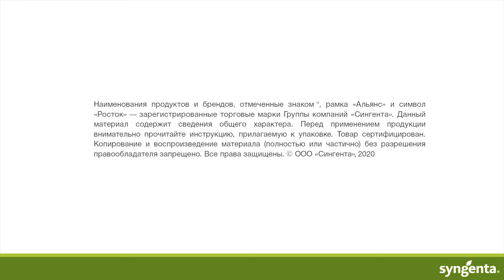МАКСИМ® ПЛЮС – Идеален для позднего сева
Когда в хозяйствах складываются все предпосылки к смещению посевной на более поздние сроки, то для защиты посевного материала технические эксперты «Сингенты» рекомендуют фунгицидный протравитель МАКСИМ® ПЛЮС, который идеально подходит для позднего сева:
• Отсутствует ретардантный эффект – всходы будут дружные при любых погодных условиях, при заглублении до 8-9 см все шансы получить запланированную густоту стояния посева;
• Контроль почвенной и семенной инфекции – для лучшей перезимовки и быстрого возобновление весенней вегетации;
• Безупречный контроль альтернариоза зерна и чёрного зародыша;
• Оптимальный фунгицидный компонент для создания баковых смесей с инсектицидом (если используются заниженные его дозировки для контроля вредителей в условиях низкой их численности в условиях позднего сева).
Как и все продукты для защиты семян Сингенты МАКСИМ® ПЛЮС произведён по технологии Формула М, которая обеспечивает надёжное сохранение препарата с момента нанесения на семена до их высева в поле.